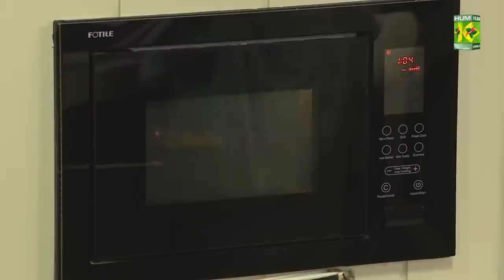Birthday Cake Amazing Recipe - Masala Mornings - Masala Tv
Birthday Cake

Ingredients
Eggs   4
Baking powder 3 gm
Baking soda 2 gm

Method
Beat together eggs and sugar until fluffy. Add in oil and mix well. Now add in dry ingredients and fold well. Pour the batter into 7-inch mold and bake it in an oven at 160 c for about 30 minutes.